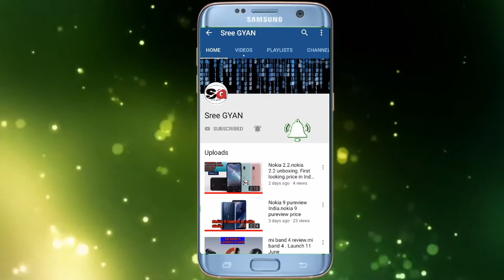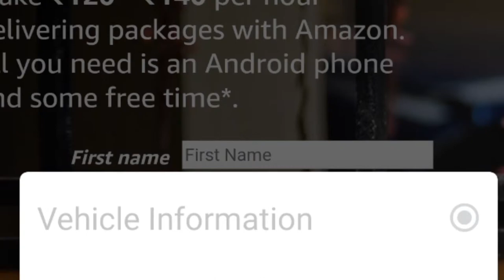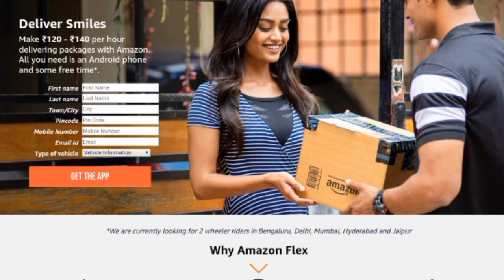How to earn Amazon flex. Amazon flex launch in India. What is Amazon flex?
Part time job